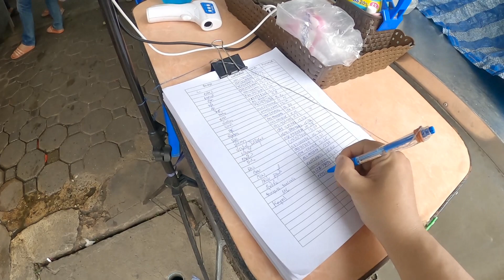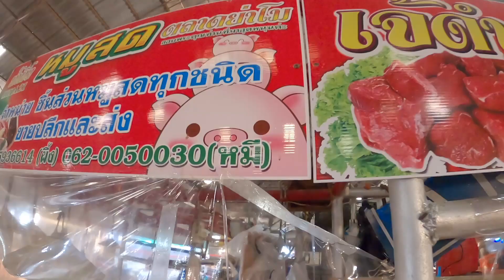Oldest Market in Korat, Thailand | English Subtitles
This is one of the oldest markets in Korat, Thailand. Under one roof, you can get every ingredient that is required in a kitchen. Starting from vegetables, fruits, Thai spices, meats of all kinds.
Ready-to-eat street foods are available for people who don't prefer cooking. The market is clean and hygienic. We come here to get out monthly groceries.

Hope you'll enjoy the tour of the market.

Since you are here, we would really appreciate it, if you would watch the video till the end and leave your feedback.